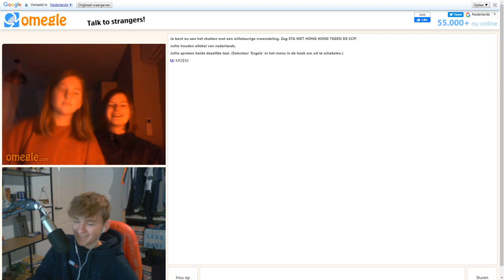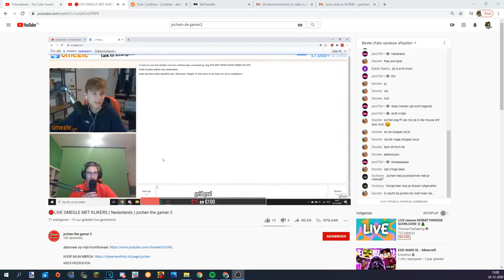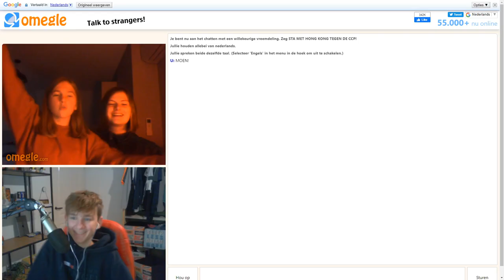HOE GEK DOEN MENSEN OM IN EEN VIDEO TE KOMEN?!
MOENMAS!!
Elke dag van de kerstvakantie 1 video! (als ik het haal)

In deze video: zie je hoe ik Op omegle mensen vraag om iets geks te doen
als we voor 2 januari 1k subs hebben ga ik 24 uur live!